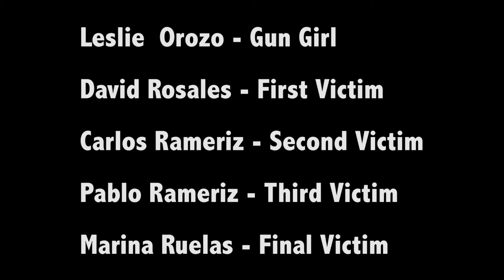I'm Losing My Friends Music Video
This video was created by Alex Orozco.